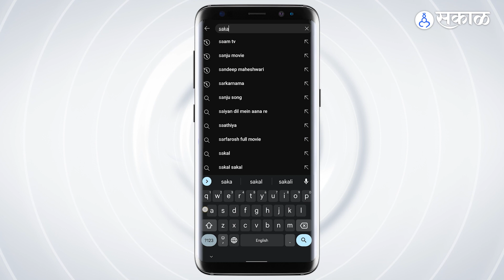Supriya Sule on Parth pawar: MP Supriya Sule Reacted question about Parth Pawar Issue | Politics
राष्ट्रवादीचे नेते अजित पवार यांचे पुत्र पार्थ पवार यांनी मंत्री शंभुराज देसाई यांची भेट घेतली. यावर खासदार सुप्रिया सुळे यांनी प्रतिक्रिया दिली आहे.
NCP leader Ajit Pawar's son Parth Pawar meet Minister Shambhuraj Desai. MP Supriya Sule has reacted to this.

PP, YL _0123